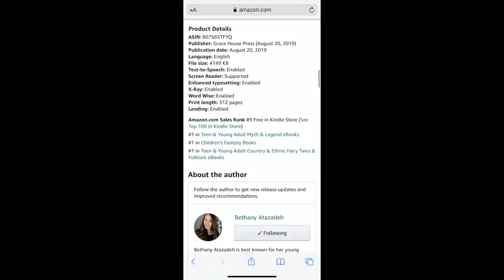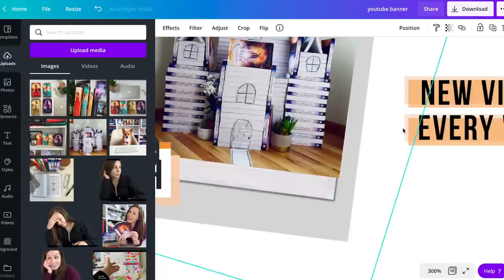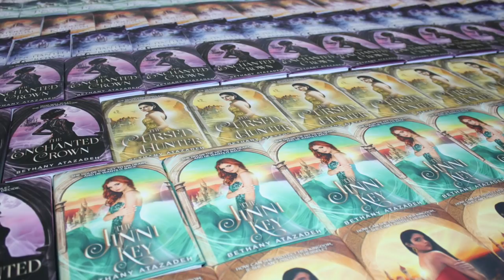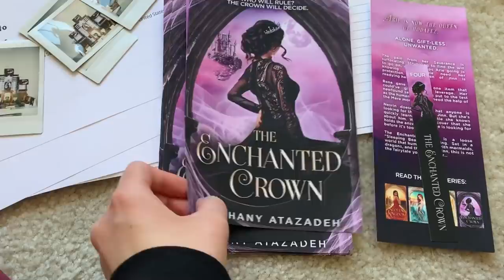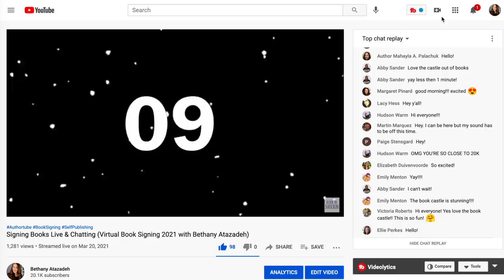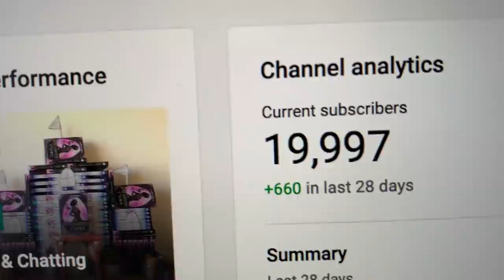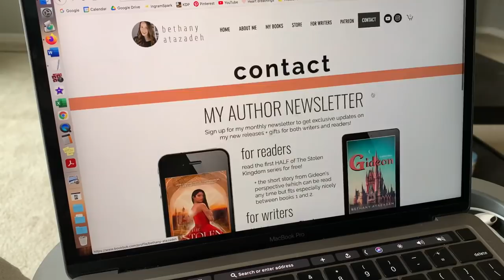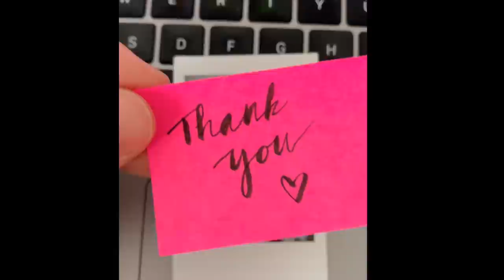The BEST parts of a BOOK RELEASE | Part 3 of "Behind the Scenes of a Book Release" VLOG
The third and final part of my "behind the scenes of a book release" vlog series where I take you behind the scenes and show you what a book release is actually like. I had SO much fun during this part of the vlog - I got to take so many fun pictures, sign books, host two livestreams, celebrate with friends, and so much more! Hope you enjoy and let me know if you liked this vlog series!

If you'd like to try it for a month, using this link gives me a free month! Thank you in advance!)

💻 SIGN UP FOR MY AUTHOR NEWSLETTER for FREE exclusives (starting with the first HALF of The Stolen Kingdom + a step-by-step self-publishing guide and template)

◦ EVALENE'S NUMBER
◦ PEARL'S NUMBER
◦ HOW YOUR BOOK SELLS ITSELF
◦ GROW YOUR AUTHOR PLATFORM
◦ THE CONFIDENT CORGI
◦ Novel Planner Notebook

❤️ Bethany